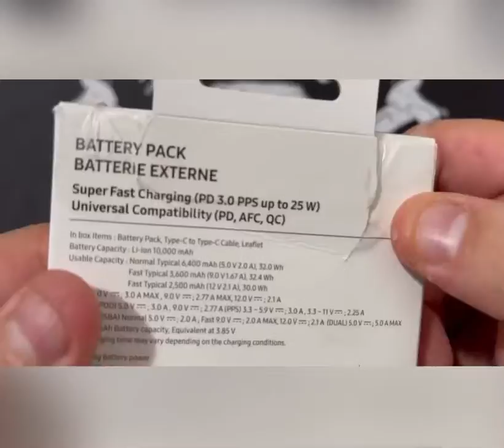Unboxing do Power Bank ou Bateria Externa Samsung Battery Pack 25W DualPort Silver/Prata